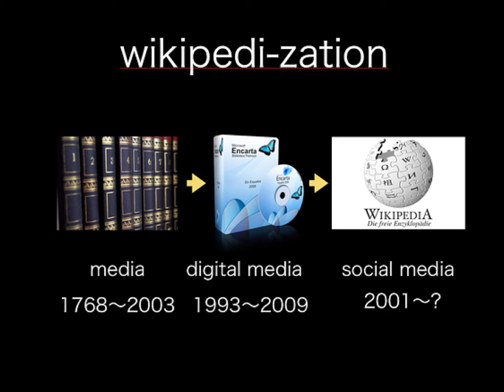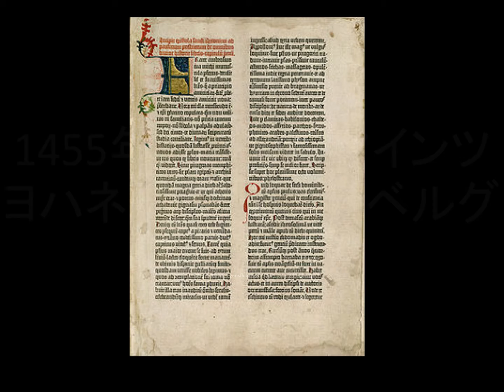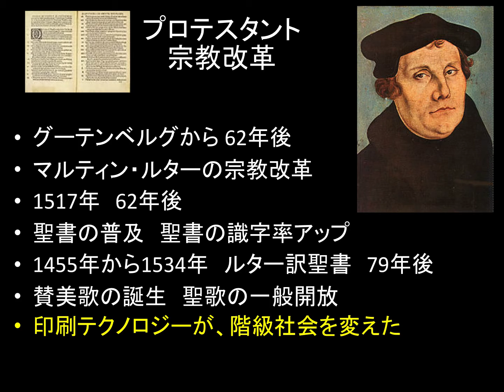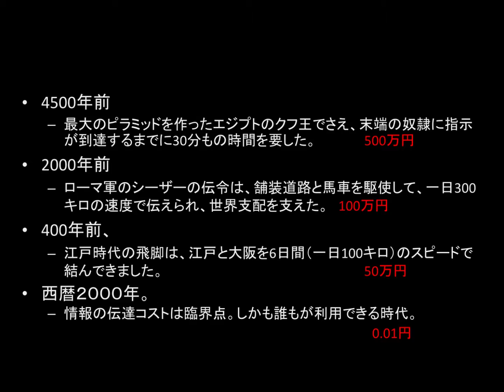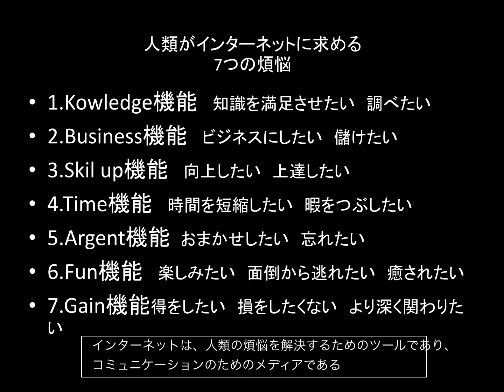「ソーシャル・モバイル時代のビジネストレンド」